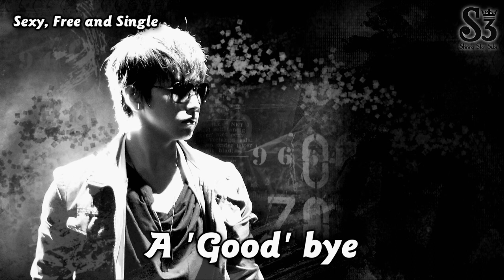[COMPILATION] Sungmin Parts (Twins - SF&S).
[COMPILATION] Sungmin Parts (Twins - Sexy, Free & Single).
[COMPILAÇÃO] Partes do Sungmin (Twins - Sexy, Free & Single).
Vídeo por: ~Nana para @ShiningStarSubs
Meios de se comunicar conosco: